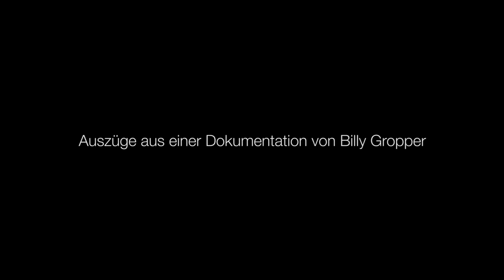Exkursion_Sport_Eventmanagement_Ellert_Dallwig_no7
Kühlen Kopf bewahren beim Bachelorstudium Sport- und Eventmanagement an der Hochschule Macromedia: Mit Guido Ellert und Simon Dallwig auf Exkursion im verschneiten Ötztal. Learning No. 7 der Zweitsemester: Motivstrukturen auflösen.

Auszüge aus einer Dokumentation von Billy Gropper
Schnitt: Nelson Vunda